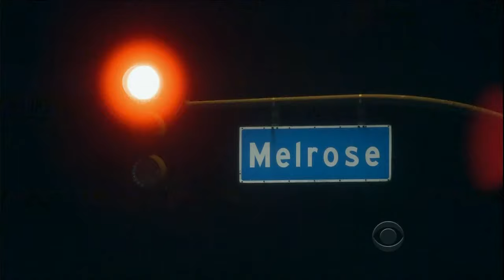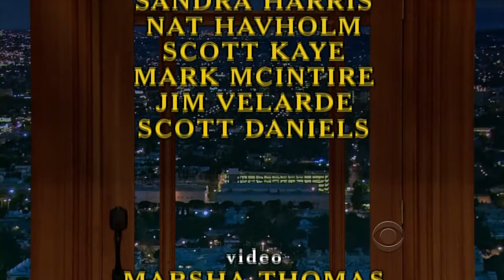Late Late Show with Craig Ferguson 7/12/2013 Jeff Daniels, Sarah Tiana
Guests: Jeff Daniels, Sarah Tiana